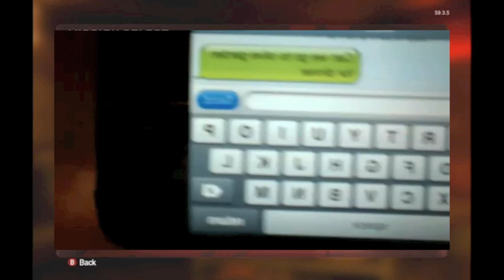Call of the Dead - First Reaction - with IRL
herp. derp.